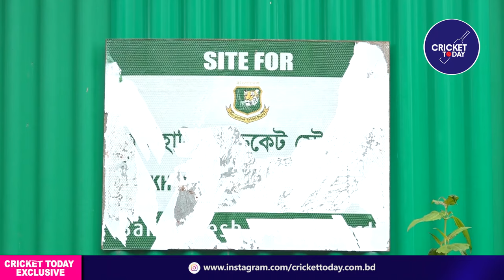তাহলে শেখ হাসিনা স্টেডিয়ামের নাম পাল্টে কি রাখা হচ্ছে? Sheikh Hasina Cricket Stadium Name Change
তাহলে শেখ হাসিনা স্টেডিয়ামের নাম পাল্টে কি রাখা হচ্ছে?

Address:
Cricket Today
House: 38/A, Dhanmondi 9/A, Dhaka-1209